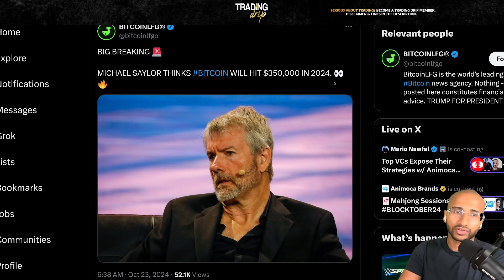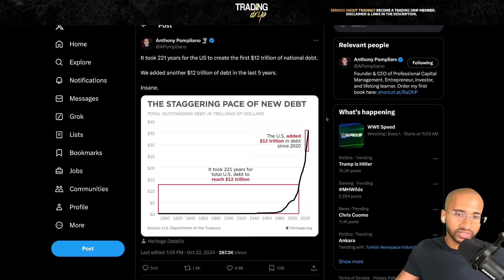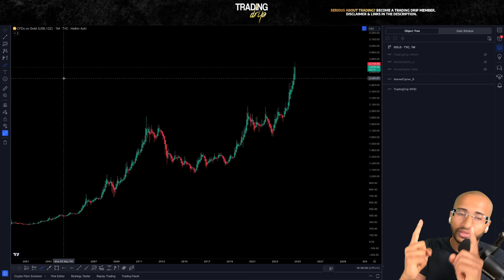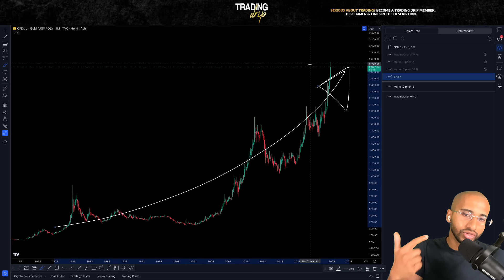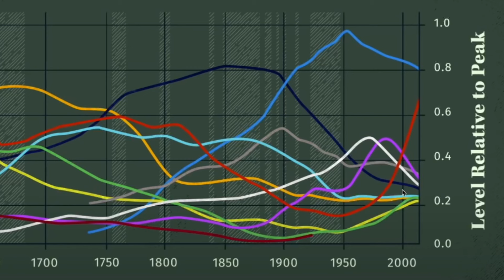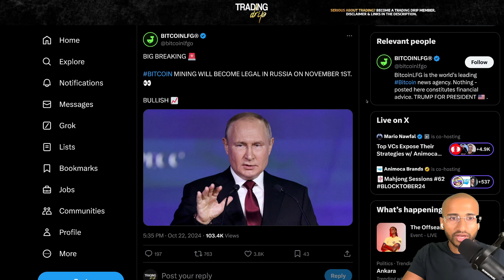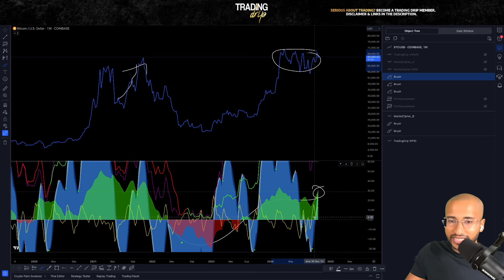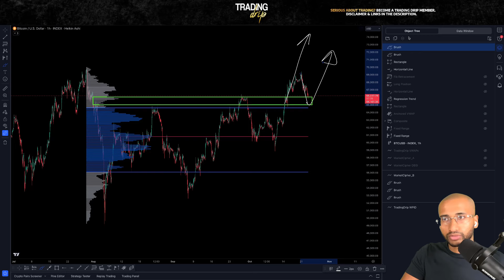🤑 BITCOIN | $350,000 PRICE BY END OF 2024!!! (SAYLOR IS BUYING MORE)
Bitcoin price prediction by Michael Saylor for the end of 2024 is $350,000! Is this realistic or not?

Trading Drip members can:
1. Join our exclusive Discord community;
2. Have an in-depth game plan for the upcoming trading week;
3. Access in-depth trading tutorials such as 'how to read order flow'.

🔥 Ready to level up your trading skills? Join Trading Drip and get access to our exclusive Discord community, a detailed game plan for the upcoming trading week, and an in-depth trading course.

Trading Drip and employees or representatives will NEVER manage or offer to manage a customer or individual's binary options, options, stocks, cryptocurrencies, currencies, futures, forex, or any financial markets or securities account. If someone claiming to represent or be associated with Trading Drip solicits you for money or offers to manage your trading account, do not provide any personal information and contact us immediately.

TRADING DRIP DOES NOT HAVE A TELEGRAM OR WHATSAPP ACCOUNT - BEWARE OF SCAMMERS!